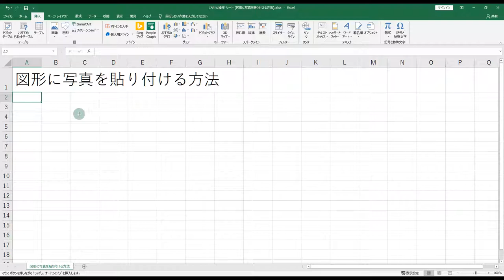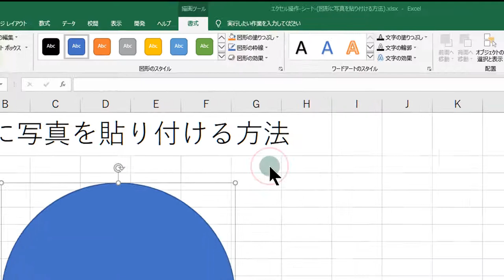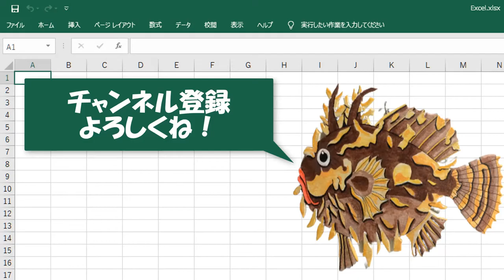エクセル操作 シート 図形に写真を貼り付ける方法